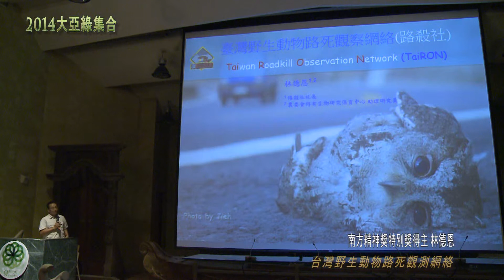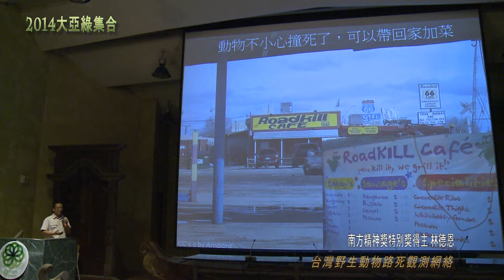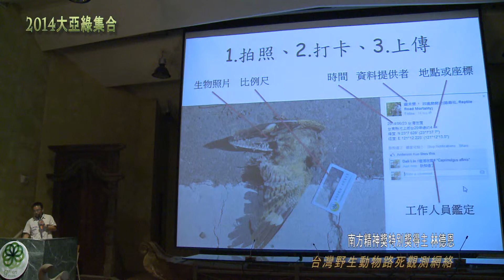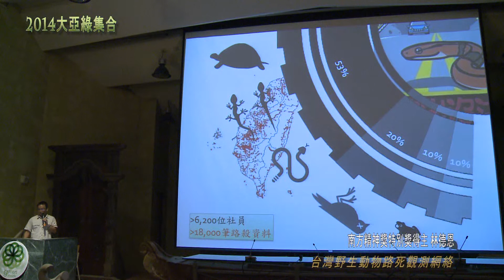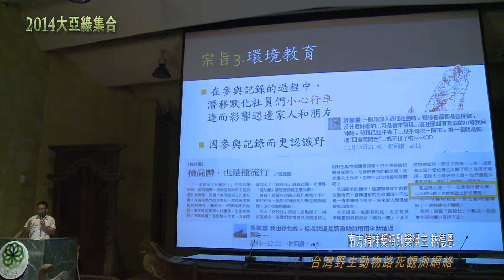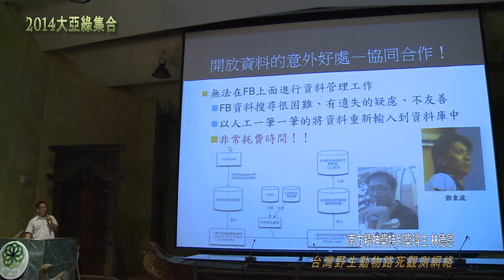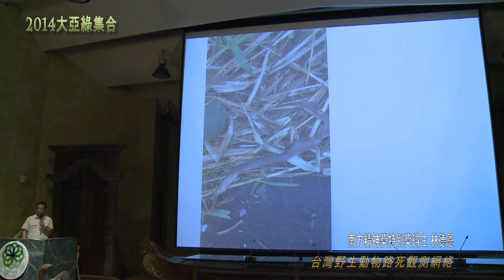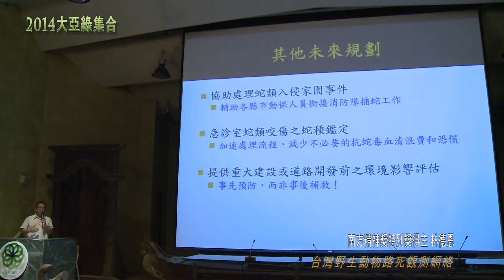2014大亞綠集合 林德恩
2014大亞綠集合 林德恩